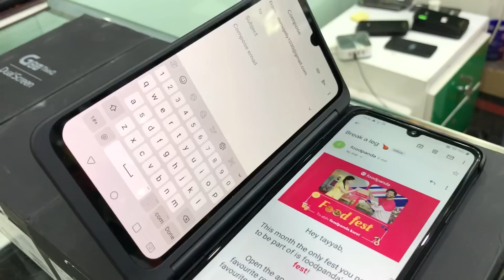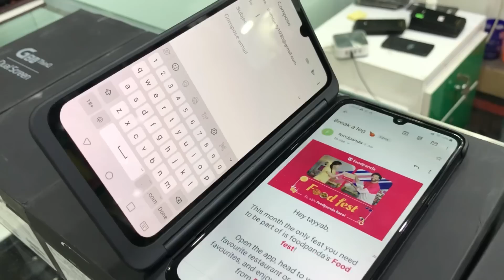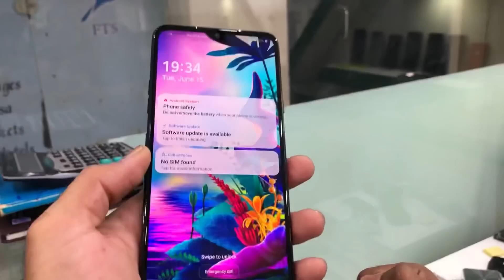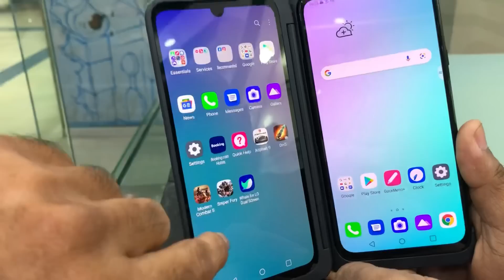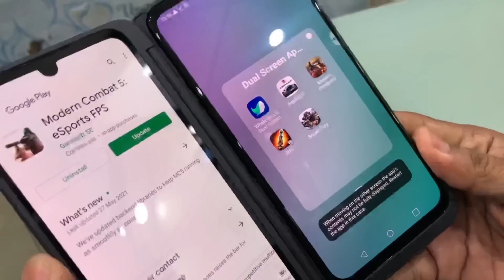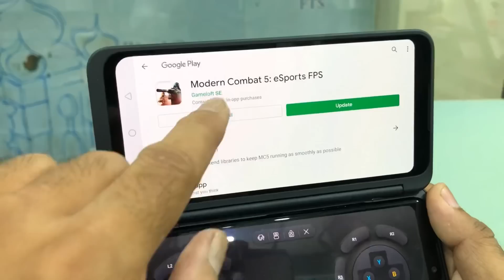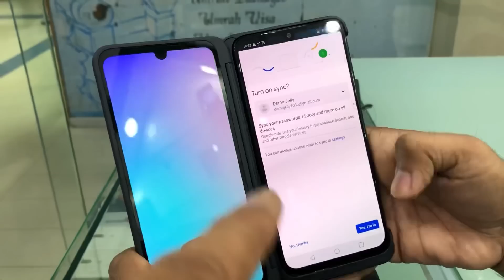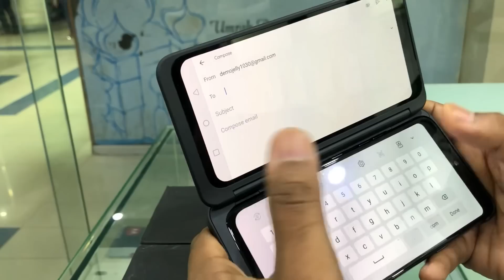LG G8x ThinQ Dual Screen Phone with Box and Accessories | PTA Approved | Discount Offer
Musician: ASHUTOSH

We are not responsible of any king of dealing between you and Retailers or any kind of unfortunate event.

Shop Name:
Mobile Home

M.Shahid
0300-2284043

Shop Address:
Shop no.411, 4th Floor, Star City Mall, Saddar Karachi.

1) Video Quality must be HD (720) or HD+
2) Make video on landscape Mode.
3) Video length should be minimum 2 minutes
4) In this video you will show you Object (car, bike, Smartphone or any Gadget) from each side properly. Tell about Specifications and Any Fault and show if you are offering any Accessorie or Equipment with this.
6) Dont send video Directly, Attached it on WhatsApp with Document option.
7) Also send some HD pictures of your Object (car, bike, Smartphone or any Gadget) for thumbnail.

Thanks